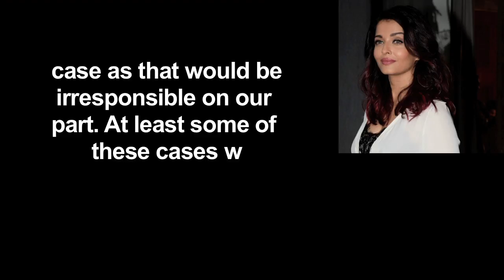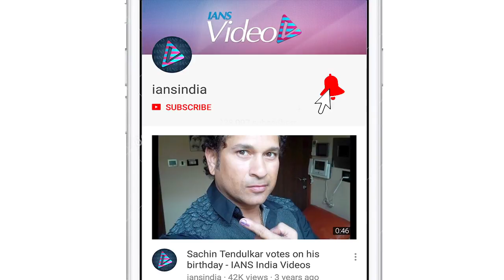Aishwarya speaks on the Bollywood MeToo movement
Celebrated actress and former Miss World Aishwarya Rai Bachchan looks at the MeToo movement gaining momentum as a positive sign and she believes that talking on women empowerment should be a continuous process